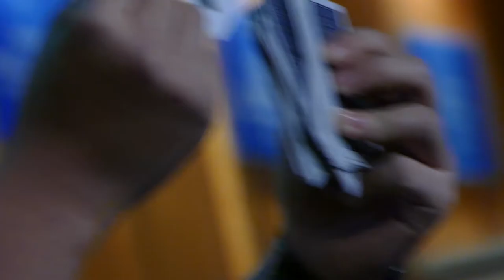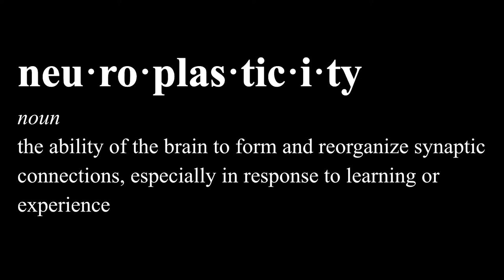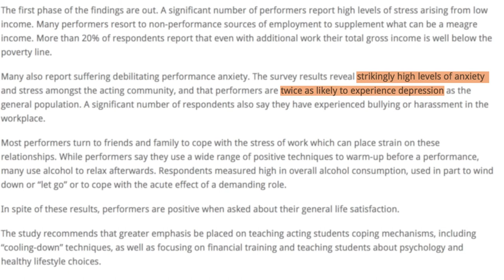SMUS Talks Feb 13, 2019. Paradigm Shift.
A student-run TED-Talk-styled event, SMUS Talks is an evening that provides an opportunity for the SMUS community to share their stories, passions, discoveries, and insights, as well as gain inspiration and valuable knowledge from our speakers.

Theme:
Paradigm Shift

Student speakers:
"The Truth Behind Magic" by Laurent Zheng
"What I Did When I Couldn't Do Anything" by Tessa Furey
"The Truth Shall Set Us Free" by Alan Iturriaga
"Charting The Uncharted" by Narjes Al-Zahli

Guest speaker:
Ajay Friese '16, actor